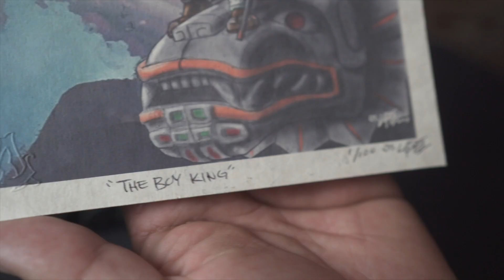THE BOX - MARIO LOPEZ